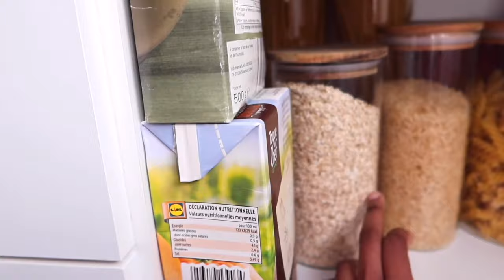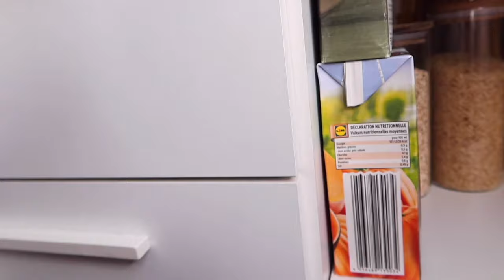VLOG vivre seule: Hospitalisé, life Update, grosse courses du mois....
helloooooooo mes babes, encore une vdéo comme j'aime , une journée bien seule , pref hein enjoy babes.

QUESTION:
je m'apelle Marie
J'ai 24 ANS quand cette vidéo a été tournée
Je film avec un canon G7X MARK III